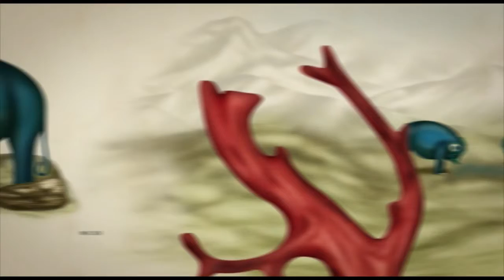Eymundsson - Ótrúlegt - Dumbinn